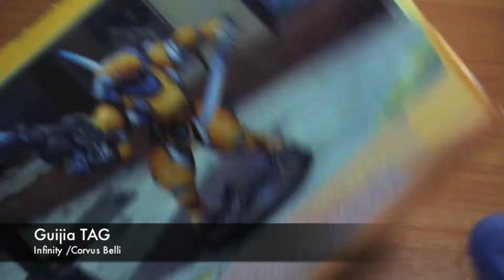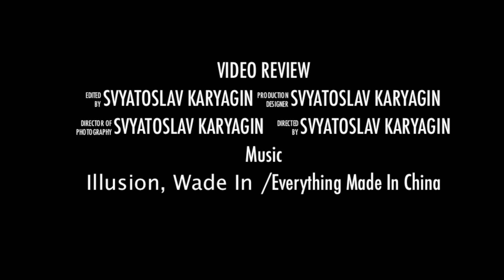Video Review Infinity Yu Jing Guijia TAG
Видео обзор  Infinity Yu Jing Guijia TAG